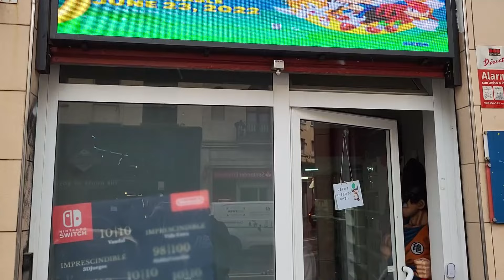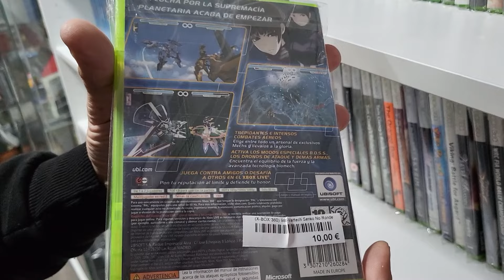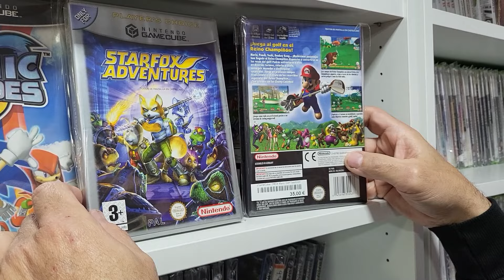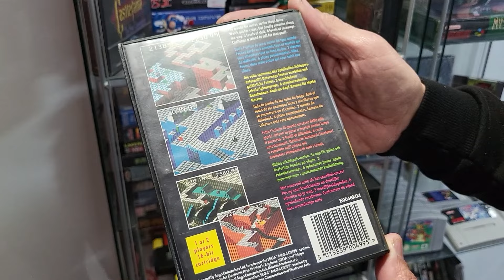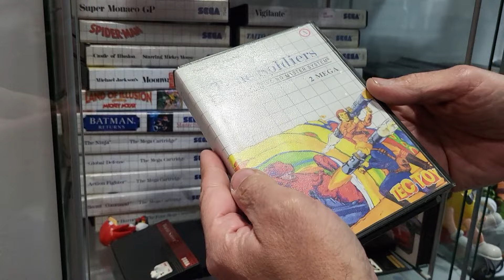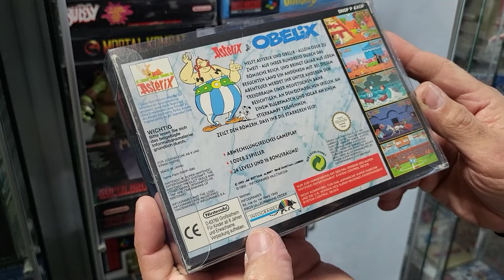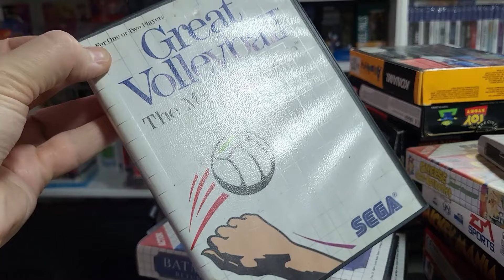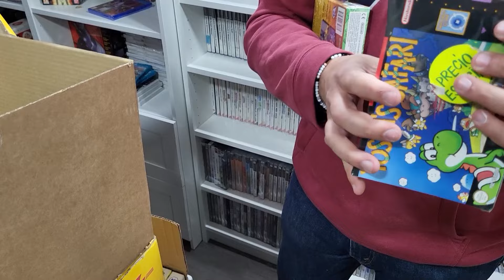¡TIENE LO MEJOR GUARDADO en el Almacén! ORO en RetroPlayZone Barcelona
Únete al nuevo Grupo de WhatsApp para estar al tanto de las ofertas, reservas, videos de Youtube y anuncios de los directos de Twitch!

Casi perdemos el AVE, giro de los acontecimientos que retumbarán por todo Barcelona. Visitamos RetroPlayZone (@retroplayzone en Instagram), casi sin tiempo, pero Vicent cerró la Tienda y nos abrió las puertas de su corazón... y de su almacén O___o

Hacemos directos casi todos los días a las 22:00 hora española. estáis invitadísimos!!

Recomendaciones de Manga, Anime, Cine Japonés, Reservas, Ofertas, Música, Artbooks,...

En el canal de Creativo en Japón teneis vídeo con una parte dedicada a PC caja Grande BRUTAL